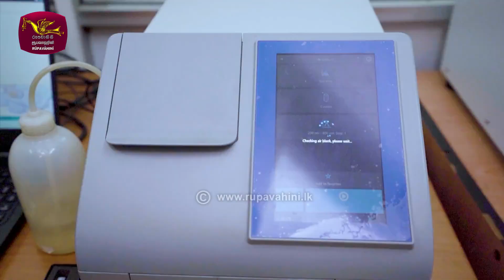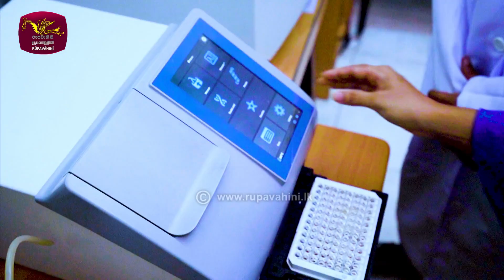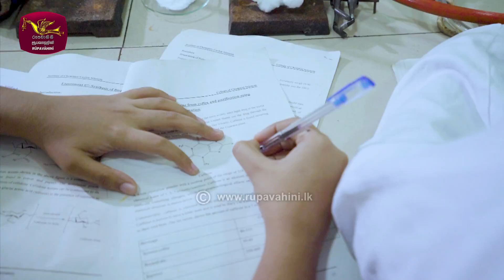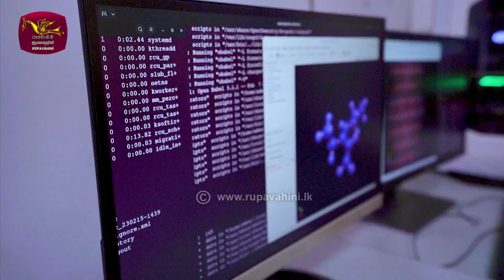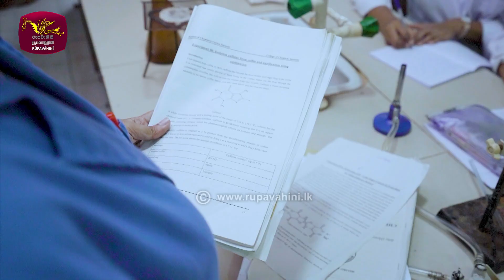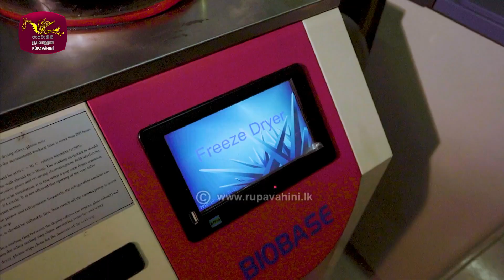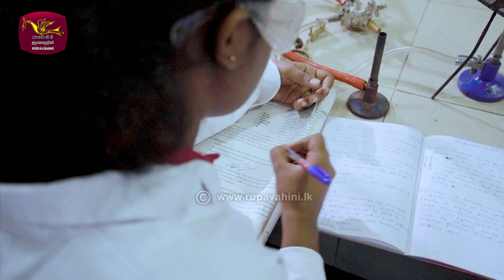My Life | ICHEM - Special Educational Progaram | Rupavahini